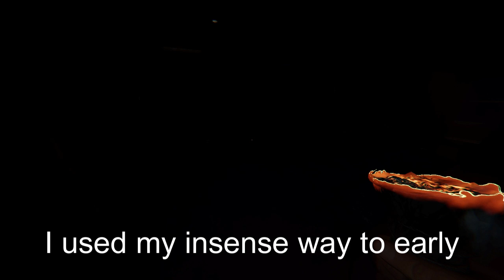Playing Random Mode In Phasmophobia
ft: @Shelt0n710     Playing phasmophobia with one of my good friends.